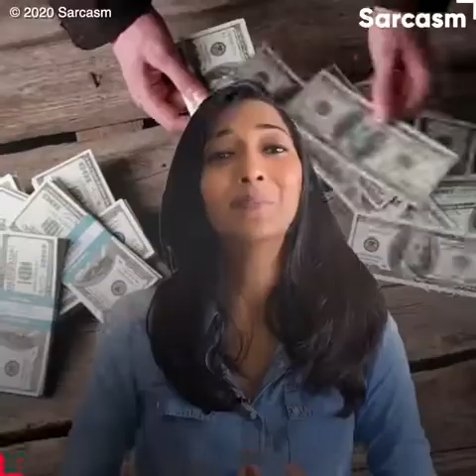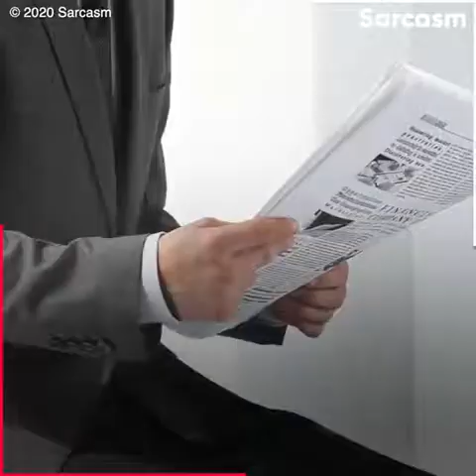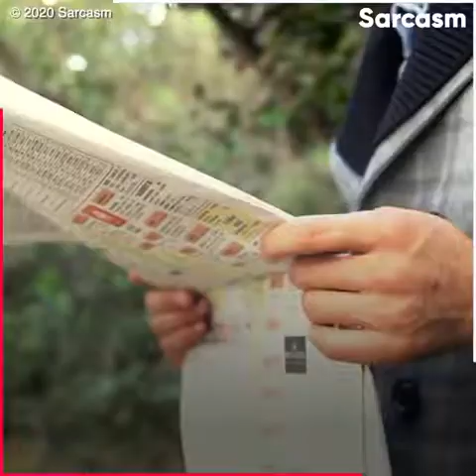TO HELP THE NEEDY ONE NEED NOT BE THE RICHEST PERSON - PLEASE SUBSCRIBE AND SUPPORT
FLYBIRD Weight Bench, Adjustable Strength Training Bench for Full Body Workout with Fast Folding- 2020 Version

Kindle Unlimited Membership Plans
Audible Gift Memberships
Try Audible and Get Two Free Audiobooks

Create Amazon Business Account

Moto G Power | 3-Day Battery1 | Unlocked | Made for US by Motorola | 4/64GB | 16MP Camera | 2020 | Black

Apple iPhone 7

Manscaped Best Electric Manscaping Groin Hair Trimmer, Lawn Mower 3.0, Replaceable Ceramic Blade Heads, Waterproof Wet/Dry Clippers, Standing Recharge Dock, Ultimate Male Hygiene Razor
SMC VBA10A-02 booster regulator 1/4